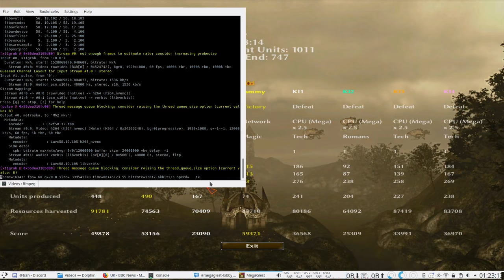MegaGlest: 4 vs 4 AI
Me, Issh, Sepp and Titi play againt 4 AI's.